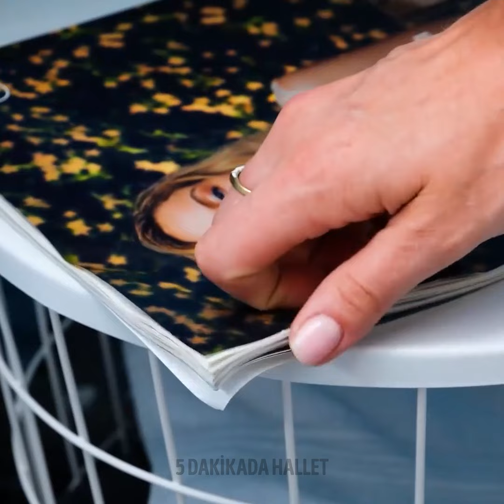Akıllı organizasyon ipuçları ve temizlik tüyoları